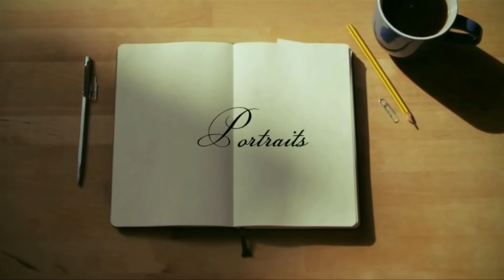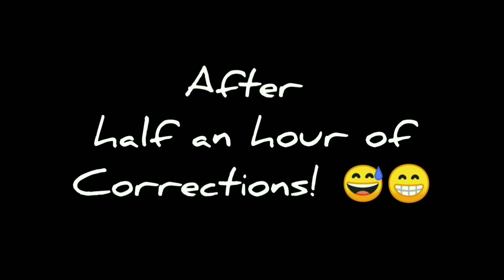VIDYA BALAN AS "SHAKUNTALA DEVI" SKETCH DRAWING || TIMELAPSE VIDEO || REALISTIC VIDYA BALAN SKETCH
Hey guyz, here's a realistic pencil sketch of Vidya Balan as -"The Human Computer" Shakuntala Devi !!!
Pls do watch till the end!!
GOD BLESS YOU ALL!!
ABOUT HER:

Shakuntala Devi (4 November 1929 – 21 April 2013) was an Indian writer and mental calculator, popularly known as the "HUMAN COMPUTER".

Her talent earned her a place in the 1982 edition of The Guinness Book of World Records.
She was capable of doing extremely tough and lengthy calculations in her mind within minutes!!

Our country had produced such a gem is in itself an achievement.

Amazon prime video is bringing her story to life !!

MATERIALS USED:
 -Mechanical pencil 0.5mm(HB)
 -Camlin graphite pencils (2B,3B,6B and 8B)
 -Erasers
 -For blending and smudging (cotton buds and tissues)

TIME TAKEN:
 -2 To 3 Hours

Stay Safe!!

 pencildrawing sketch sketchstepbystep
 realisticdrawing charcoalsketch realisticsketch
 stepbystep tutorial

Musician: @iksonmusic